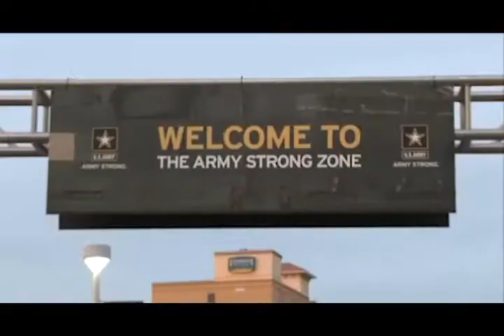AAMB Bowl Week: Will Buchanan and Thaddeus Moss Episode 4.mov